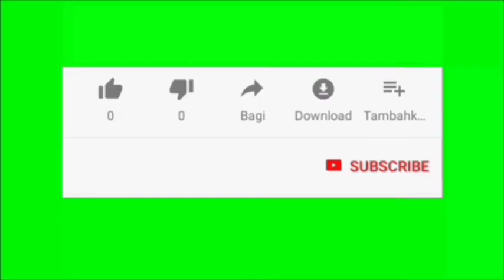Trailer buku harian seorang istri hari Sabtu 23 April 2022